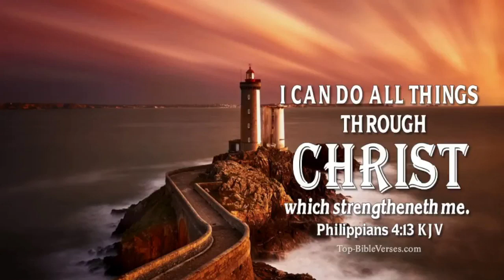April 30 2023 Sunday Night Service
"Rich Man House"